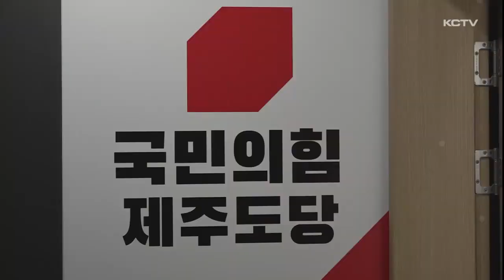4·10 총선 브리핑 (2월 20일)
4.10 총선을 앞두고 후보들의 주요 정책과 공약, 이슈들을 살펴보는 총선 브리핑 순서입니다.

최형석 기자가 정리했습니다.

국민의힘이 서귀포선거구 경선 일정을 확정하면서 고기철, 이경용 후보의 맞대결이 본격화되고 있습니다.

두 후보는 각각 민생탐방을 이어가며 지지층 확보에 주력하고 있습니다.

고기철 예비후보는 지역 청년들과 간담회를 열고 제2공항 건설 문제를 전도민의 숙원 사업으로 규정했습니다.

이를통해 지역 인재들의 일자리 창출과 유출 방지, 고용 기회 확대 등 제주도의 가장 큰 현안 중 하나를 해결하겠다는 포부를 밝혔습니다.

법환동 해녀 40인이 법환 출신인 이경용 예비후보와 어업 정상화 대책을 요구하는 자리를 가진 후, 정책 지지 의사를 밝혔습니다.

이에 대해 이 후보는 어업인과 해녀들의 고충을 잘 알고 있다며 실질적인 대안이 나올 수 있도록 여당 국회의원이 돼서 모든 노력을 다하겠다며 지지를 당부했습니다.

제주시 갑 선거구 더불어민주당 송재호 예비후보는 오늘 논평을 내고 정부의 의대 증원 방침에
전공의들이 집단사직을 하며 의료대란이 현실로 나타나고 있다며 대화와 타협이 실종된 의대 증원 문제에 대한 정부의 책임있는 자세를 촉구하고 나섰습니다.

특히 사태의 근본 원인은 정부에 있다며 현실적인 대안을 가지고 의료계와 대화하길 거듭 촉구했습니다.

국민의힘 제주시 갑 선거구는 아직 공천 여부가 결정되지 않은 가운데 김영진 예비후보가 공약 발표로 존재감을 알리고 있습니다.

오늘은 마을별 유휴공간을 젊은 예술인들이 창작공간으로 활용하고, 어린이 소규모 체험미술관으로 운영되도록 지원하겠다고 공약했습니다.

제주시 을 선거구 국민의힘 김승욱 예비후보는 '제주형 농업수입보장보험'을 본격 시행해 농가 수입 안정과 월동채소 과잉생산 문제를 해소하겠다며 지지를 호소했습니다.

농어업재해보험법 개정으로 보험 대상 재해의 범위와 보장 수준을 확대하고 농가의 경영안정을 위한 대책 등을 위한 국비 지원 방안을 마련하겠다고 강조했습니다.

KCTV뉴스 최형석입니다.